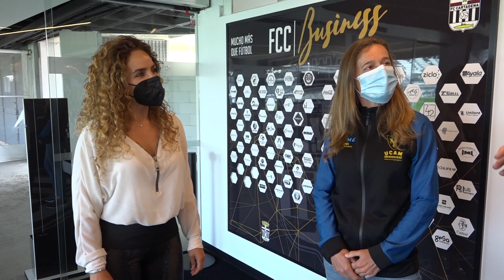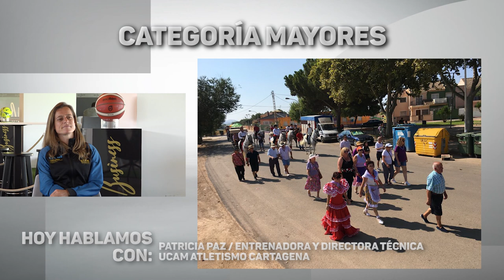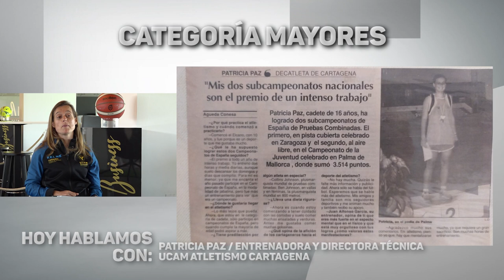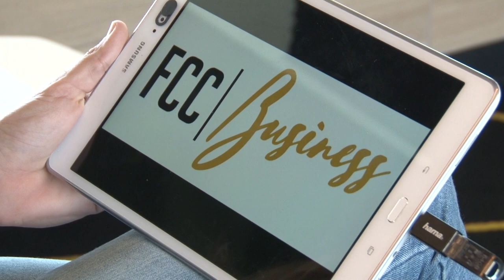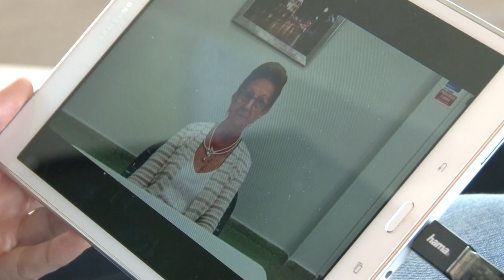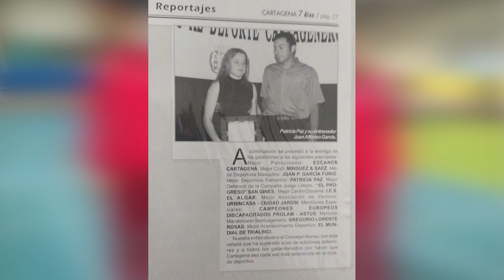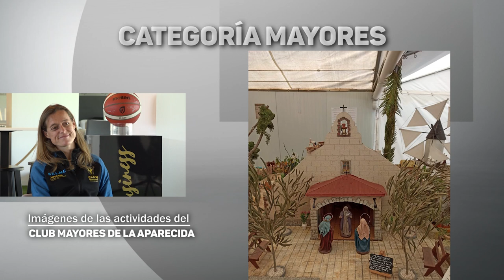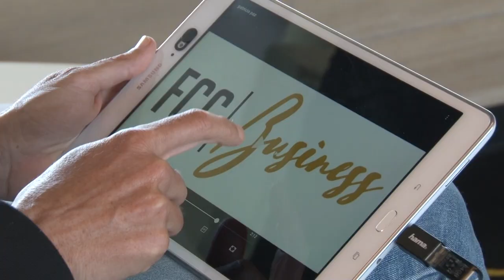Categoría Mayores con Patricia Paz, UCAM